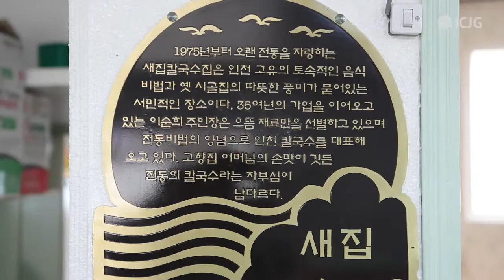고기만두와 손칼국수 맛집 새집칼국수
동인천 용동의 칼국수 거리
골목을 따라 조금 들어가면 오래된 전통의 칼국수집이 보이고
40년 세월의 흔적이 여기저기에 묻어있다.
맛있는 칼국수를 위한 준비가 여기저기서 바쁘게 진행되고...
먼저 보리비빔밥은
열무김치에 고추장 참기름 더해 쓱쓱 비벼 냠냠^^
칼국수를 더욱 빛내주는 밑반찬들
만두, 호박, 감자, 바지락이 넉넉히 들어 있는 만두칼국수 등장!
담백하고 큼직한 고기만두 맛도 함께 즐기면서,
자극적이지 않은 맑은 국물은 단연 으뜸!
여름철 별미 시원하고 고소한 콩국수
배도 든든하고 마음까지 든든해 지는 칼국수 한그릇 어떠세요?